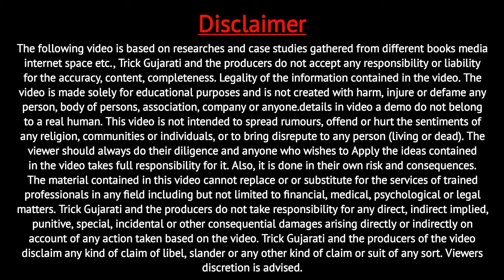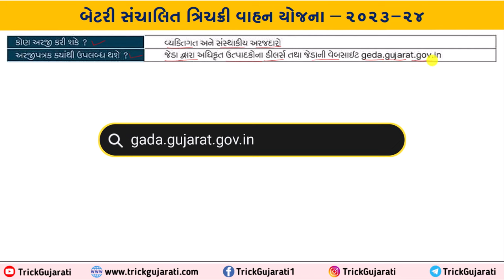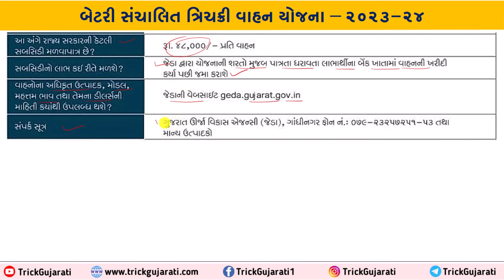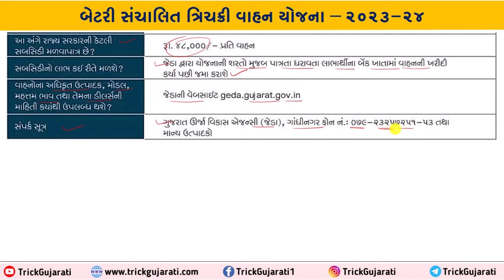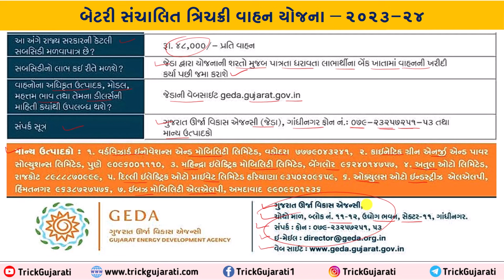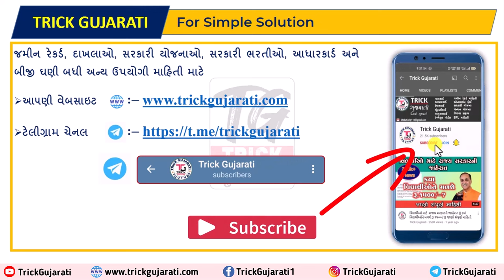રીક્ષા ખરીદવા માટે 48000 ની સહાય | e Riksha Kharidva Sahay Yojana | Gujarat Govt. New Scheme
મિત્રો આ વિડયોમાં ગુજરાત સરકારના ગુજરાત ઉર્જા વિકાસ એજન્સી હસ્તકની બેટરી સંચાલિત ત્રિચક્રી વાહન ખરીદવા માટેની યોજના વિશે વિગતવાર માહિતી આપવામાં આવેલી છે